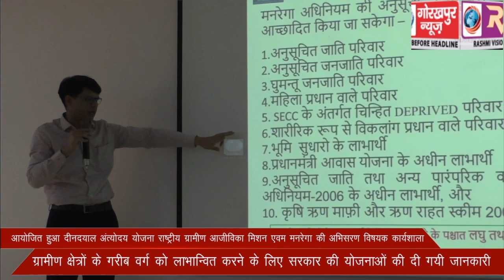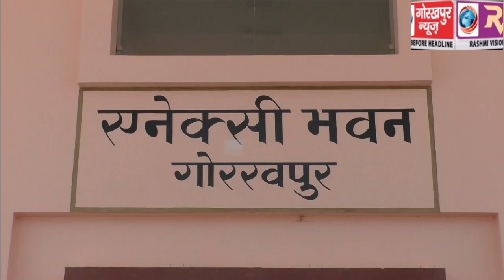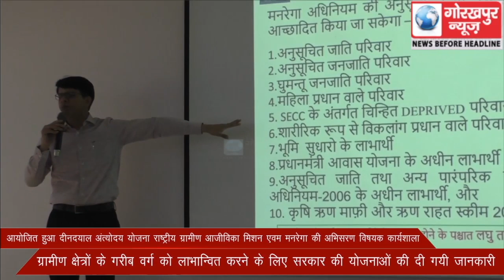एनेक्सी भवन में आयोजित हुआ दीनदयाल अंत्योदय योजना राष्ट्रीय गा्रमीण आजीविका मिशन एवम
एनेक्सी भवन में आयोजित हुआ दीनदयाल अंत्योदय योजना राष्ट्रीय गा्रमीण आजीविका मिशन एवम महात्मा गांधी नरेगा की अभिसरण विषयक कार्यशाला, ग्रामीण क्षेत्रों के गरीब वर्ग को लाभान्वित करने के लिए सरकार की योजनाओं की दी गयी जानकारी